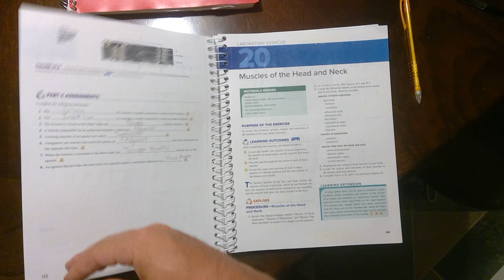Lab 19 Unit 4 Lab Submission